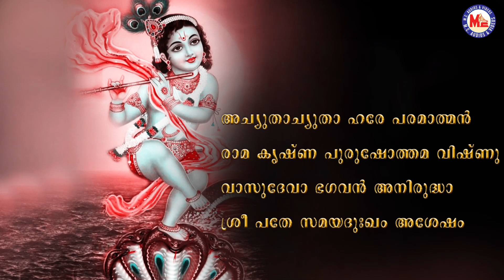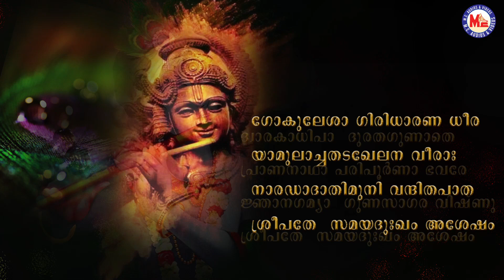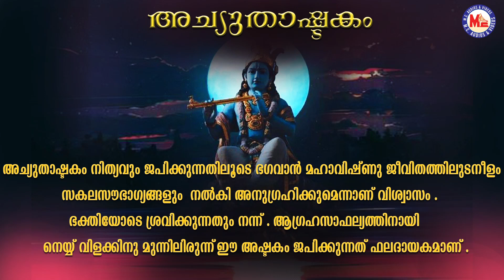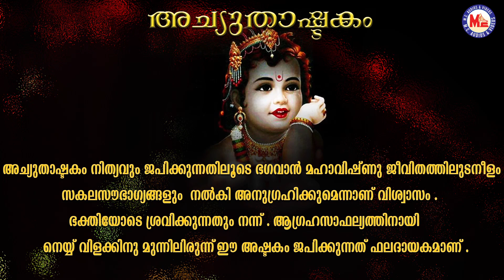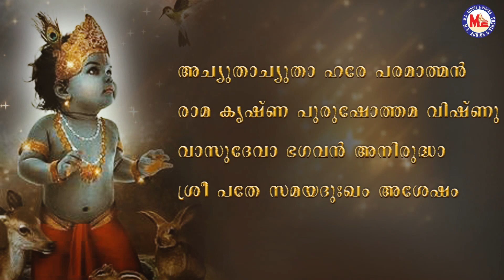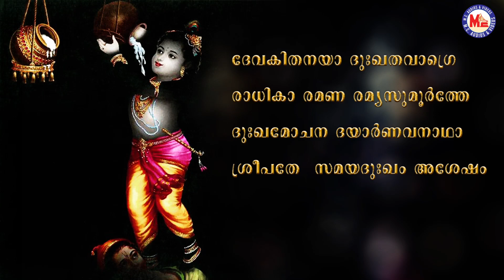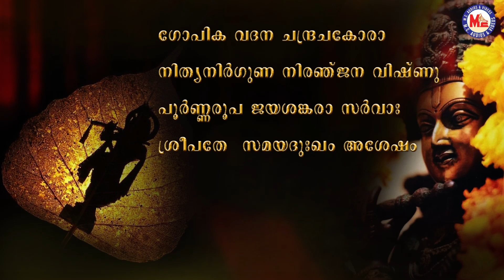ആഗ്രഹസാഫല്യത്തിനായി ഭക്തിയോടെ ശ്രവിക്കുന്നതും ജപിക്കുന്നതും ഫലദായകം | Achyutashtakam | Sthuthikal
ഭഗവാൻ മഹാവിഷ്ണുവിൻറ്റെ അവതാരമായ കൃഷ്ണനേയും രാമനേയും ഒന്നിച്ച് ഭജിക്കുന്നത് ശ്രേഷ്ഠമാണ് . ശ്രീ ശങ്കരാചാര്യരാൽ  വിരചിതമായ അഷ്ടകമാണ് അച്യുതാഷ്ടകം . "അഷ്ടകം " എന്നാൽ എട്ട് . അതായത് ഭഗവാനെ പ്രകീർത്തിച്ചുകൊണ്ടുള്ള എട്ട് ശ്ലോകങ്ങൾ അടങ്ങിയതാണിത് .ഈ അഷ്ടകജപം മനുഷ്യമനസ്സിലുള്ള വിപരീത ഊർജ്ജത്തെ അനുകൂലമാക്കാൻ സഹായിക്കും . അത് ഭഗവാന് പ്രാധാന്യമുള്ള ദിനത്തിലായാൽ അത്യുത്തമം . ബുധാഴ്ചകൾ കൃഷ്ണ ഭജനത്തിന് ഉത്തമമായ ദിനമാണ് . അത് മുപ്പെട്ടുദിനവും കുചേലദിനവുമായാൽ അതിവിശിഷ്ടം .

അച്യുതാഷ്ടകം നിത്യവും ജപിക്കുന്നതിലൂടെ ഭഗവാൻ മഹാവിഷ്ണു ജീവിതത്തിലുടനീളം സകലസൗഭാഗ്യങ്ങളും  നൽകി അനുഗ്രഹിക്കുമെന്നാണ് വിശ്വാസം . ഭക്തിയോടെ ശ്രവിക്കുന്നതും നന്ന് .ആഗ്രഹസാഫല്യത്തിനായി നെയ്യ് വിളക്കിനു മുന്നിലിരുന്ന്‌ ഈ അഷ്ടകം ജപിക്കുന്നത് ഫലദായകമാണ് .

Achyutashtakam
Sree Krishna Stotram In Malayalam
Sree Krishna Stotram Lyrics
Sree Krishna Stotram
Sree Krishna Sthuthikal
Most Popular Devotional Sthuthikal
Mc Audios And Videos Devotional Songs

Lyrics      :   Traditional